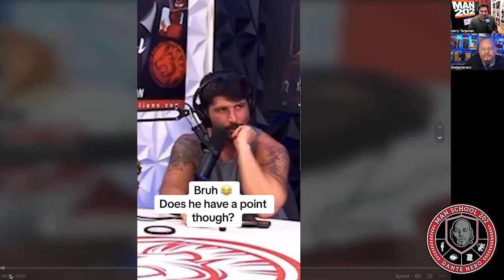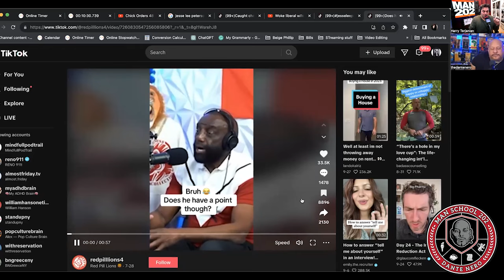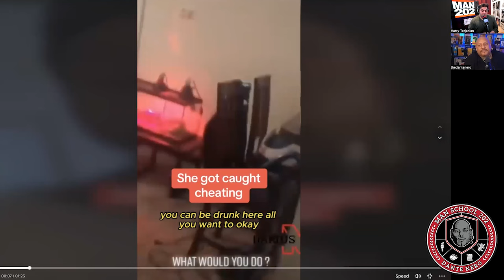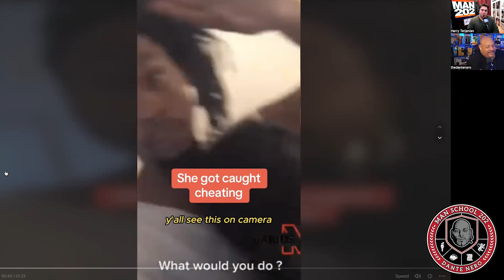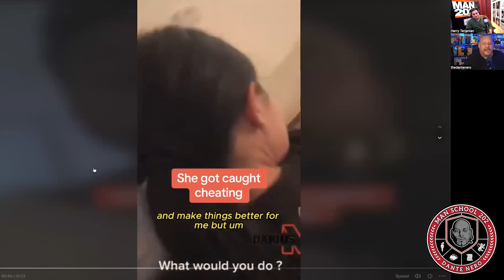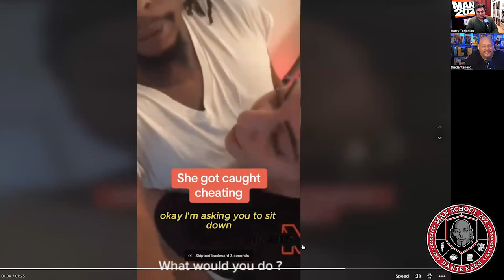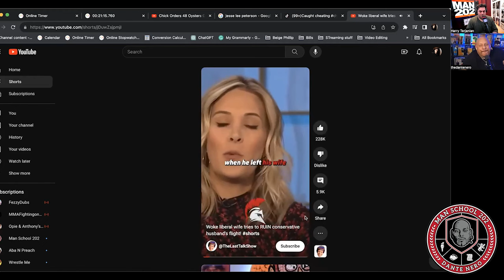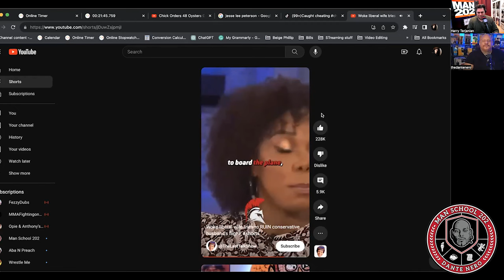FRAUD Dating Experts are Giving out Phony Relationship Advice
There are a lot of "Dating Experts" who are frauds.  Dante and Harry Breakdown some of the worst dating advice on the internet!